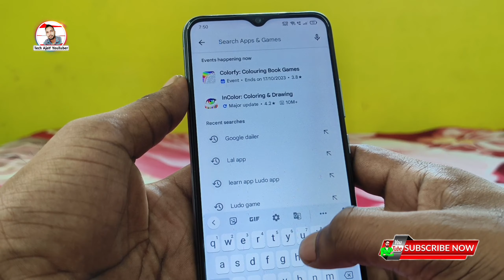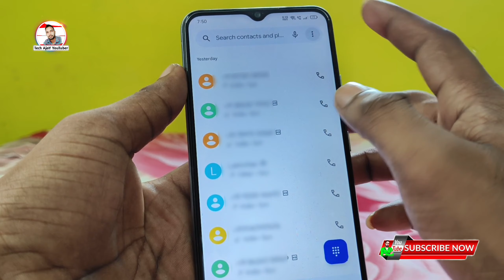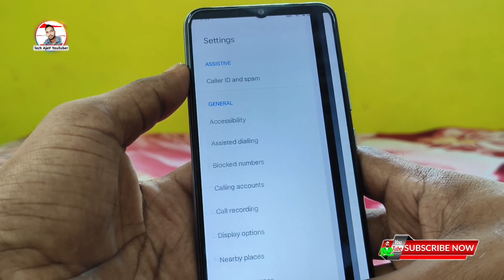Phone Par Baat Karte Samay Dusri Call Nahi Aata | How to enable call waiting in android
Topic Cover 👎
Mobile par kisi se baat karte samay koi dusra
call aaye to pata nahi chalta,
Phone par kisi se baat karte samay koi
dusra call aaye to pata nahin chalta,
call waiting,call waiting kaise lagaye,